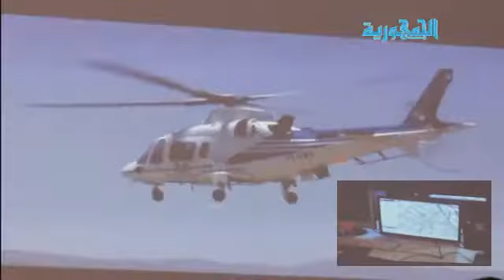ملتقى جهوي حول النظام الوطني للمراقبة بواسطة الكاميرات